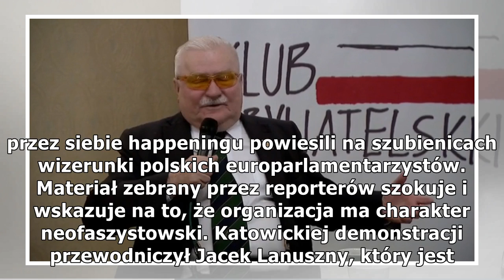Lech Wałęsa: w Polsce mamy FASZYZM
Dalej były prezydent stwierdził, że Morawiecki i PiS zamiast wziasc sie zdecydowanie za groźny problem to tylko o tym mówią jednocześnie usiłując wymazac mnie z historii [pisownia oryginalna]. Chwilę później Wałęsa dodał, że Kaczynski nie zdelegal...